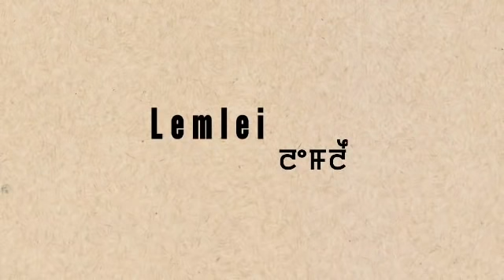LEMLEI(Ep20) //LANGANAR THIYAM//THOIBI THOKCHOM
A story "Lemlei" by "Langanar Thiyam"

                  Ep 20

Monologist-Thoibi Thokchom

Sound mixing- Nongpoknganba